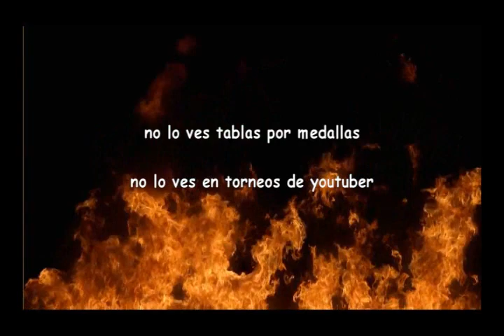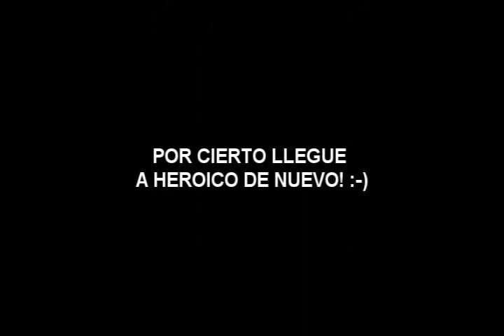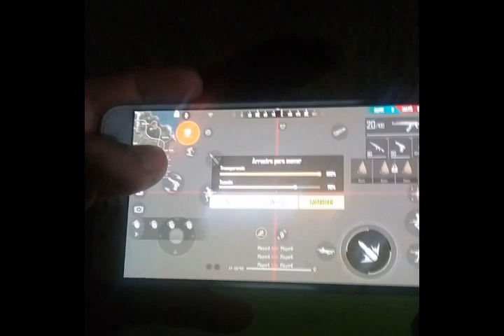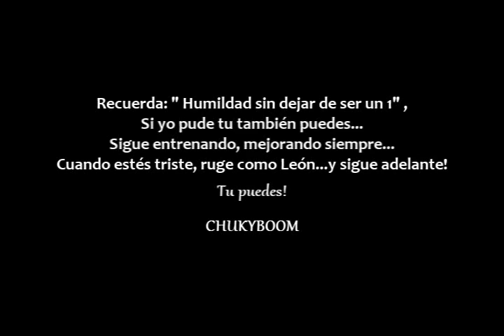FREE FIRE en J7 2016 (ESTILOS, CONFIGURACIONES, MOD.) EL MAS COMPLETO *ESTRATEGA*🔥| Chukyboom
🚀 En este video de muestra... hago un compilado en free fire, hay grandes jugadores en celular, y en este video hay muestra de como lograr jugador en defecto, jugador de preciso en mira, jugador de control total + bonus de estrategia, conocimiento en el arte de la guerra como nivel camper y trabajo de equipo. (j7 2016, j2 prime)
 Este video los dejo Con fragmentos highlight de sniper no scope, doble disparo sin mira y sin recargar con awm, disparo invisible con francotirador, escopeta, como levantar mira en preciso en mira, configuración para control total, configuración para defecto, truco para dar headshot, técnicas de combate pvp, estrategia free fire y mas...

Deja tu like👍Activa Campanita🔔 por favor Comparte en todas tus redes sociales 👈 comenta a tus amigos y q tus amigos comenten a otros y hagamos una cadena de suscriptores para poder llegar a muchas metas juntos... q lo disfruten los quiero!❤

INCREÍBLE!, Míralo hasta el final!👏😊, Logremos los objetivosobjetivos juntos y vamos por ese millón!💪😎...así q revienta con tu like👍😊💎

Por favor comparte Si te gusto este video, regalame un like👍😊 recuerda activar campanita🔔👏

Saltemos esto juntos a:
🔹️284.000 suscriptores✔GO SI SE PUEDE!
Comparte ya full full full👏

App: Mobizen
Band Sonora: Sonido sin Copyright + Bandido de tu boom boom (Chukyboom)

*Reservados los derechos de autor y obras realizadas en este video sobre juego + entretenimiento.

etiquetas(ignorar)

💎Donaciones para apoyar el canal, de esta manera obtener + tiempo para crear nuevo contenido aqui: